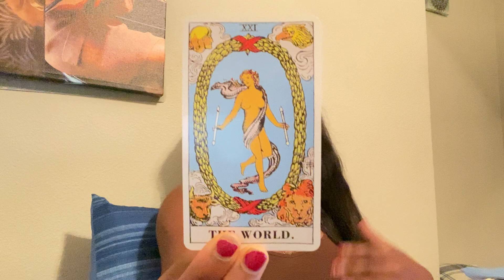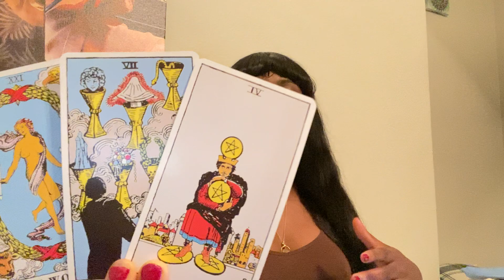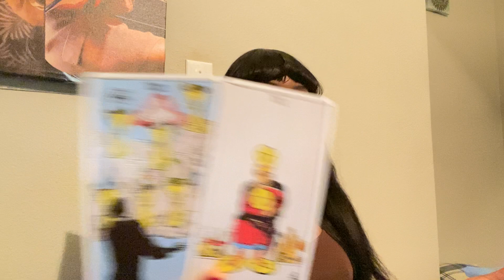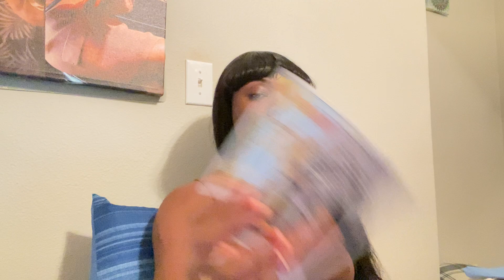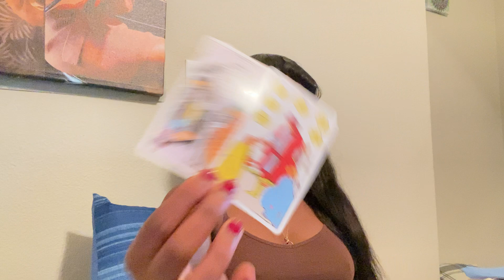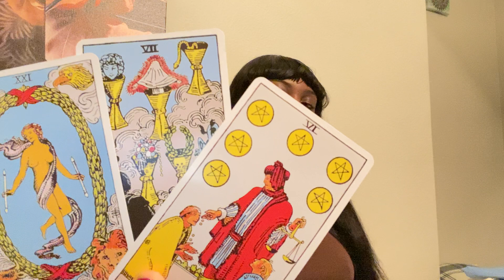TAROT (TOUS LES SIGNES): “APPREND À ÊTRE PATIENT.”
POUR LA SUITE DE CETTE VIDÉO CLIQUEZ SUR CE LIEN CI-DESSOUS:
POUR RESERVER VOTRE CONSULATION GENERALE CLIQUEZ SUR CE LIEN CI-DESSOUS:
VIDEOS DECONSEILLE AU MOINS DE 18